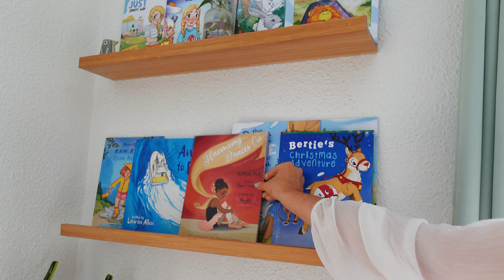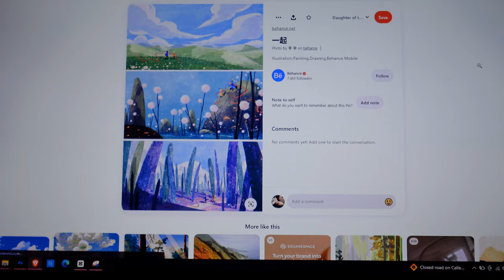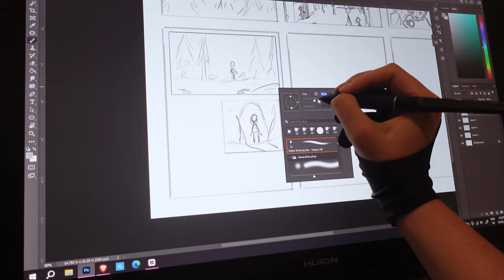Planning an Art project | Tips for when you don't know where to start from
My name is Elmira and I am a children's book illustrator living in Barcelona

I've wanted to make an Art Channel for so long and recently I decided why not combine my two biggest passions into one, by recording the process of illustrating my first author - illustrator book, and sharing it with you.

In today's video, I talk about some simple tips that have really helped me with breaking the cycle of overthinking in order to finally start working on a project that I've been delaying for 3 years.

Whether you're an artist or just enjoy creative hobbies, I hope the tips are helpful and inspiring to you and that you stick along for the journey, both of being a small creative Youtube channel, as well as the steps and challenges of making a book.

For more info on me and all my previous work, you can have a look at my